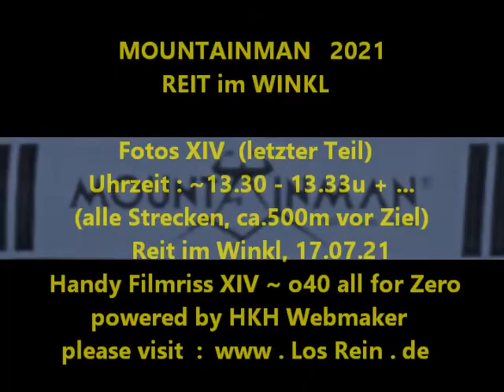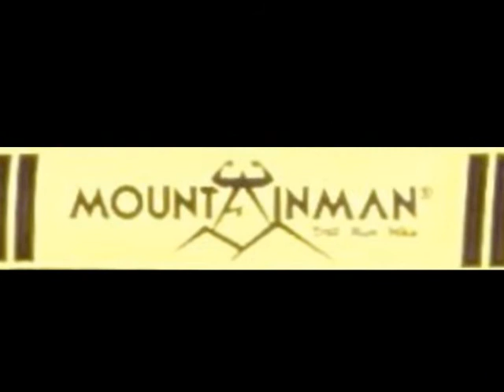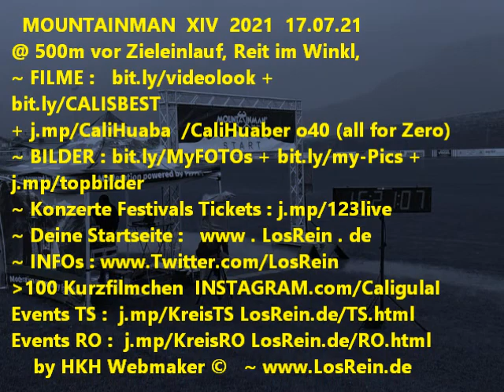MOUNTAINMAN 2021 ~ Teil XIV ~ FILMRISS XIV LÄUFER @ Reit im Winkl ® by HKH Webmaker ©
MOUNTAINMAN 2021 Teil XIV ® by HKH Webmaker © Der letzte Kilometer LÄUFER XIV 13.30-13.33u + ZIEL 16u @ Reit im Winkl, 17.07.21 o40 (all for Zero) auf youtu.be/2V3G8PeCE8A
(insgesamt gibt es 14 ~XIV~ Filmrisse von 12.30u - 13.30u + 16u hr)

~ NO GUGL !!! * tIny Facebook.com/groups/tinyD/?ref=Cali.Huaber * Heartbreaker Facebook.com/groups/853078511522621/?ref=Cali.Huaber * Facebook.com/cali.huaber?ref=Cali.Huaber * * Tumblr.com/blog/losrein-blog * * Blogger.com/blog/posts/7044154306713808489 * VK.com/vkcali * ok.ru/profile/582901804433 * off? livecali.livejournal.com
ALLE LINKS, EVENT, Filmrisse :
Teil XIV Der letzte Kilometer LÄUFER - XIV 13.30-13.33u + ZIEL 16u youtu.be/2V3G8PeCE8A
Teil XIII  XIII 13.25-29u youtu.be/Bi7xehx9dCI
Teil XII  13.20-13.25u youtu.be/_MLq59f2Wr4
Teil XI  13.13-19u youtu.be/EQlG6jeWio0
Teil X  13.09-12u youtu.be/TP26zJ7Rg7w
Teil IX  13.01-08u youtu.be/PHbdh5HBIRM
Teil VIII 12.55-13u youtu.be/X7_v6DwREzI
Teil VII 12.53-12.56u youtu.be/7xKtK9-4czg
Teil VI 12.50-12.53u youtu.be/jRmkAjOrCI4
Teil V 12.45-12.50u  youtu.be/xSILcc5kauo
Teil III LÄUFER - II 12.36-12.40u youtu.be/DlveIfFroCY
Teil II LÄUFER - I 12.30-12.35u Youtu.be/BRKc2dB-MoA
Teil I STRECKEN  FILMRISS I : youtu.be/K89tfnWG0Rg
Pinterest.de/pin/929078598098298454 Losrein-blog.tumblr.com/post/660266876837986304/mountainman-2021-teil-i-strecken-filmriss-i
Losrein.blogspot.com/2021/08/mountainman-2021-teil-i-strecken.html
JP:  blog.goo.ne.jp/caligoo2web/e/2f780c43c84a5fc951aa17f5f063d774
...aus der Programmbeschreibung :
Auf 4 verschiedenen Streckenlängen erwarteten dich als Trailrunner oder Hiker atemberaubende Trails; Von 11 bis 55 km war alles dabei. DIE TRAILS DER SIEGER : Wo einst Rosi Mittermaier das Skifahren gelernt und dann Gold bei Olympia geholt hat, gingst du die Siegertrails.
Der Start und das Ziel waren am Festsaal; vorbei an den legendären Skisprungschanzen, dann knackige Anstiege hinauf zur Hindenburghütte, Dürrnbachhorn; weiter gings hinauf zur bekannten Winklmoosalm über ein Hochmoorgebiet Richtung Steinplatte...
GEWINNER ! Ergebnisse : Abavent.de/anmeldeservice/mountainman2021reitimwinkl/ergebnisse
Home :  Mountainman.de/events/alps/reit-im-winkl/
Strecken-Details
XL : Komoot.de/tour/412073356